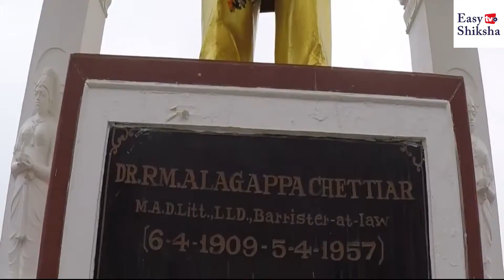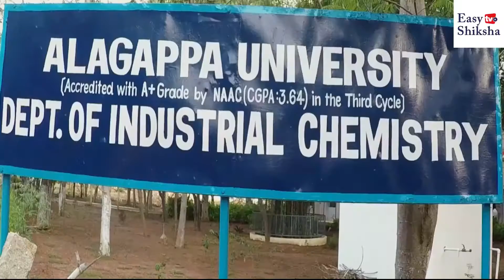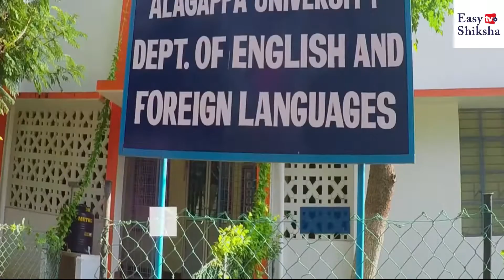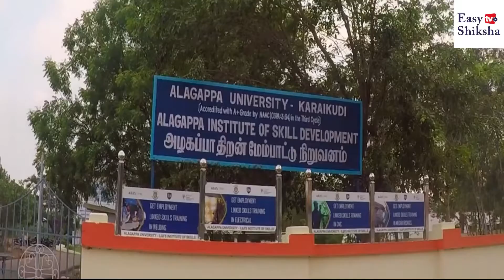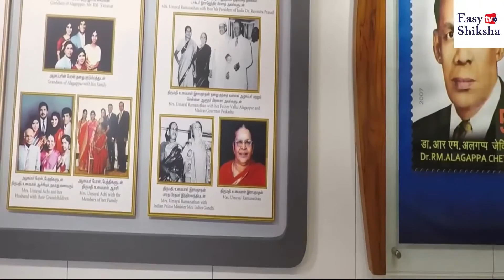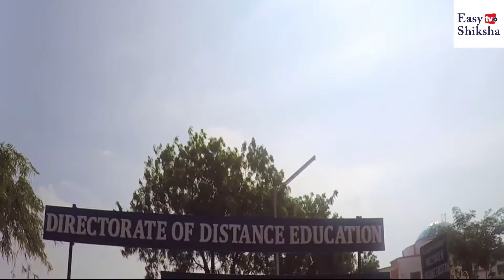Alagappa College of Technology (ACT), Chennai | Campus | Courses | Fees | Hostel | Placements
Alagappa College of Technology (ACT), Chennai is a higher educational institute founded in 1944. The admissions to the UG and PG courses at Alagappa College of Technology are entrance-based.

 The college offers B.Tech at the UG level, M.Tech. at the PG level and Ph.D. at the doctoral level. It has qualified faculties to provide quality education in the field of Engineering, Technology & Allied Sciences.

Students are also trained and skilled through various job-oriented programs. Some of the Recruiters are Hindustan Petroleum Corporation Limited, Indian Oil Corporation, Larsen & Toubro, Accenture, Amazon, Wipro, HCL, Facebook, Tech Mahindra, TCS, Cognizant, Google, & many more.

The Alagappa College of Technology provides various scholarships/Stipend to students based on their parental income through different schemes like National scholarship schemes, State level schemes, etc.